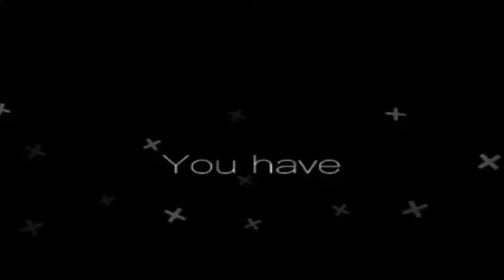Pointless brawl stars unboxing (test editing)